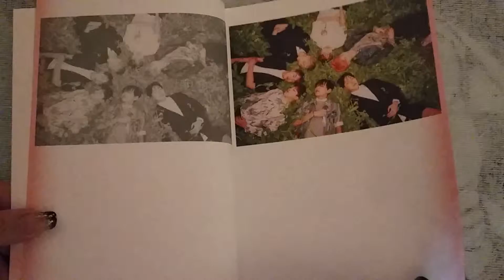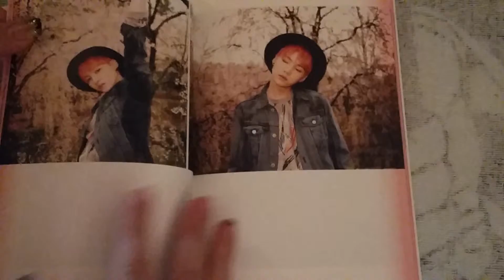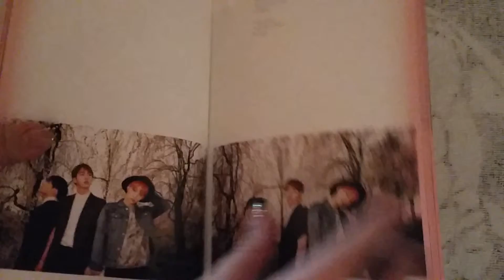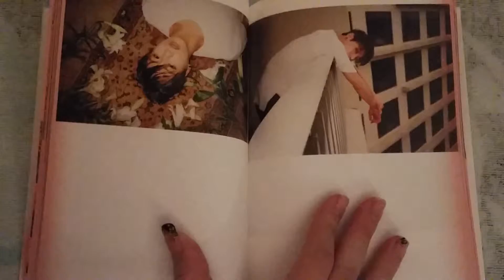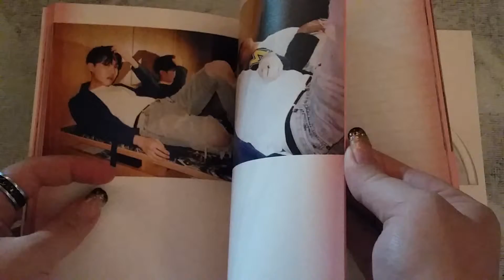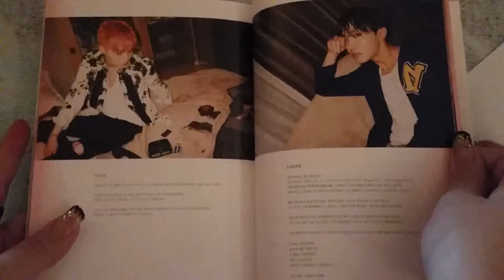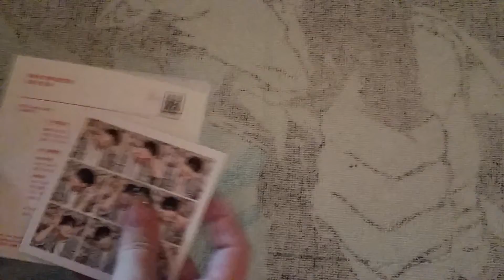BTS In The Mood For Love Pink Unboxing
Unboxing BTS in the  mood for love pink edition. Sorry about the awkwardness, I was trying a new filming style and had to get used to it, for a better version check out my unboxing of the white version which I think came out better. ^-^